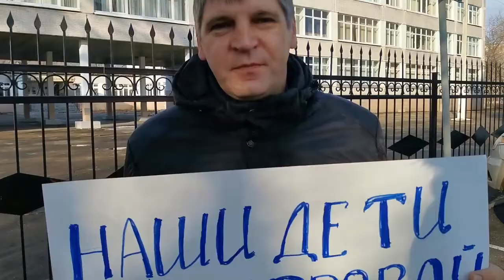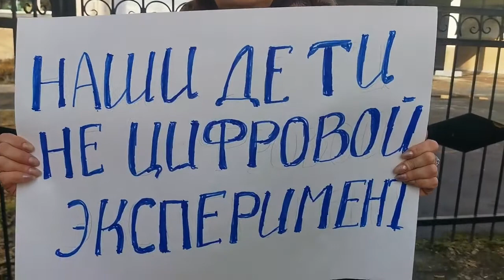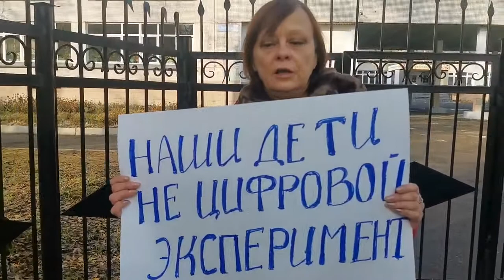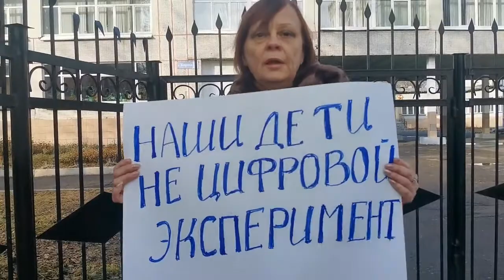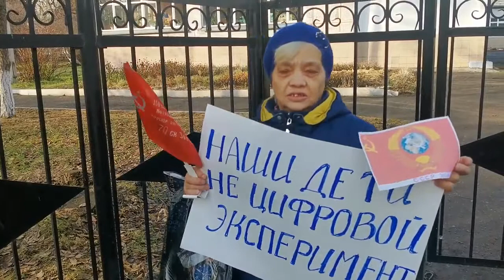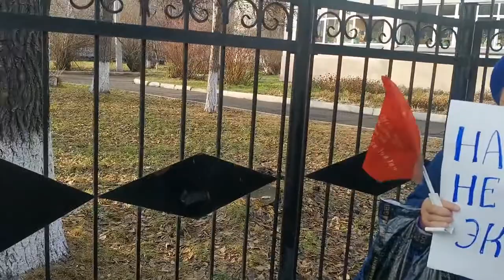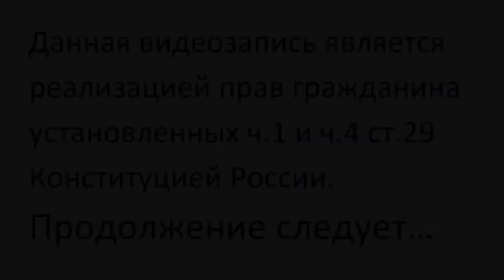Россияне выступают против дистанционного обучения